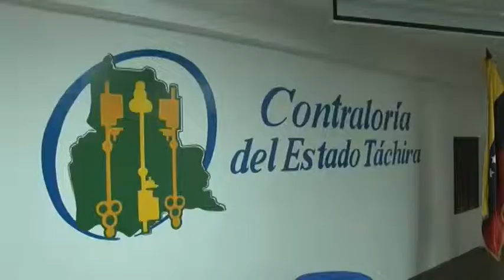Gobernador Vielma Mora ratificó que no ha permitido ni permitirá en su Gobierno corrupción